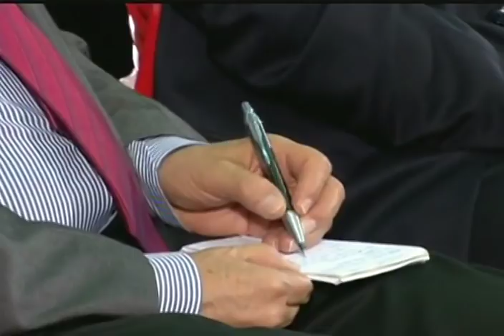Maduro anuncia nuevo sistema de subastas Dicom a partir de próxima semana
Serán dos subastas semanales, anunció el Presidente Nicolás Maduro este 27 de marzo de 2017 en cadena nacional de radio y televisión.